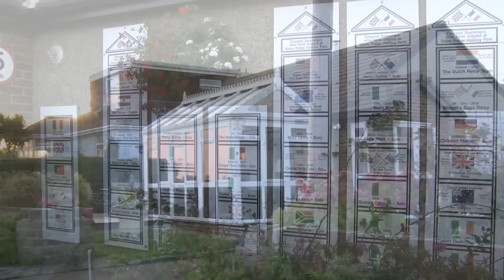Paul Newsome: English Channel Swim Is Go!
Swim Smooth's head coach Paul Newsome has been given the word - he and two other members of our channel swim team are starting their English Channel swims early on Saturday (3rd September) morning.